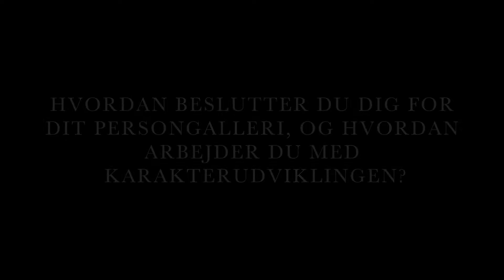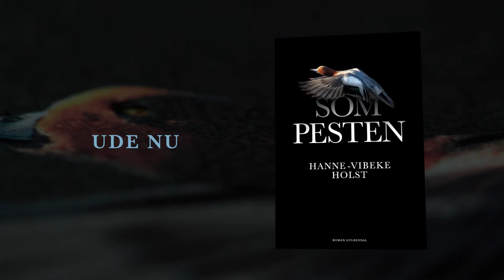Persongalleriet i 'Som Pesten'